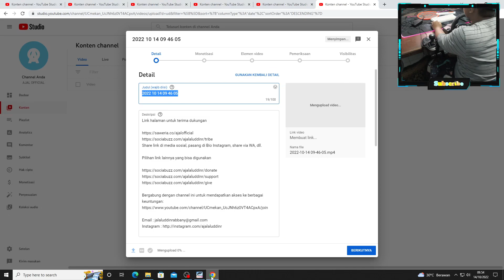Forza Horizon 5 #14